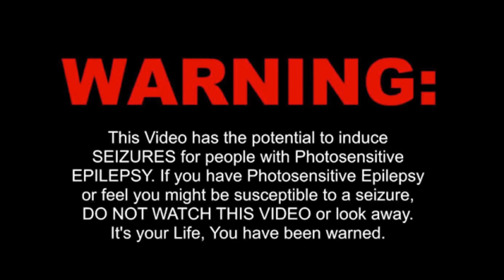LM - [ ULTIMATE BACK TO BASICS MEGAMIX ] - PCDJ 2020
TUNE OF THE YEAR?